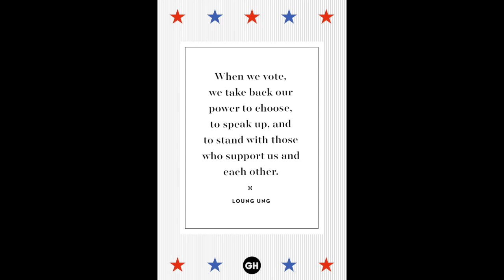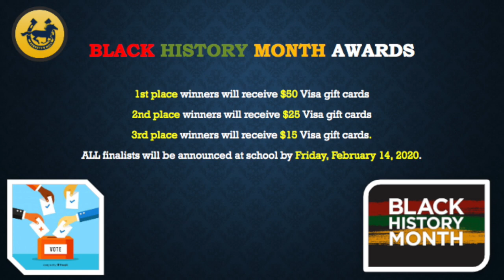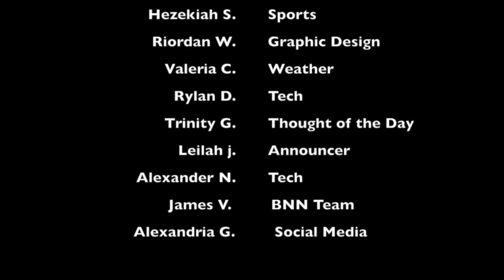BBN SY19-20:E50--Friday Flashback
Happy Friday Bronco Nation! Have a restful and wonderful weekend Broncos.